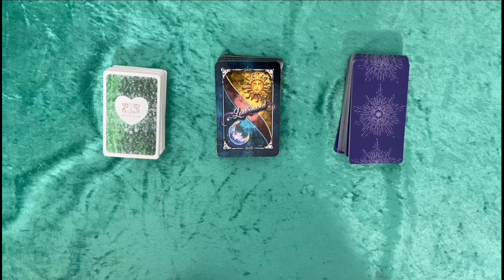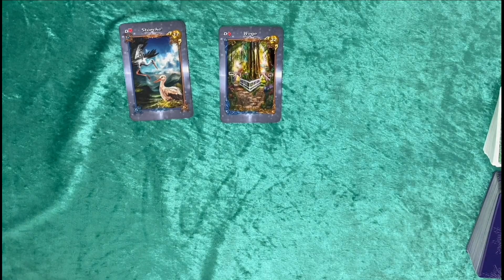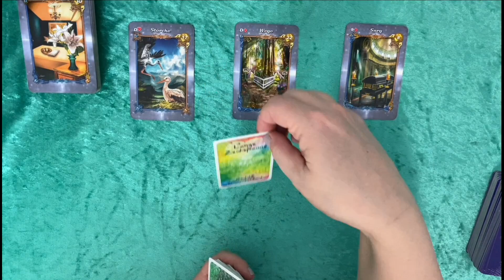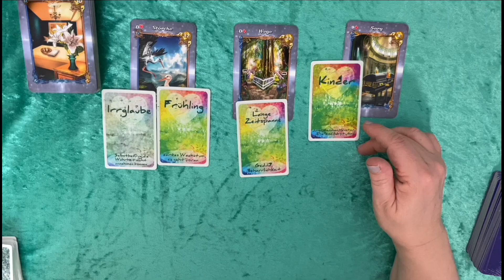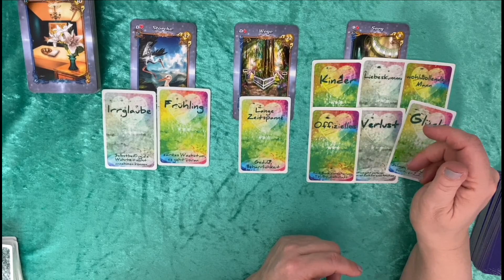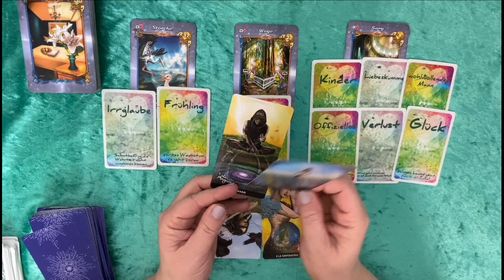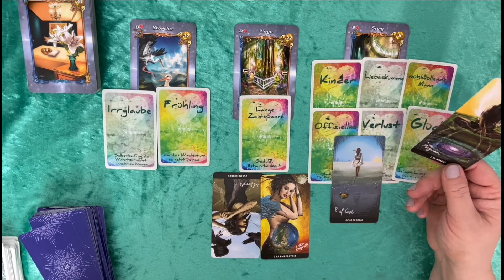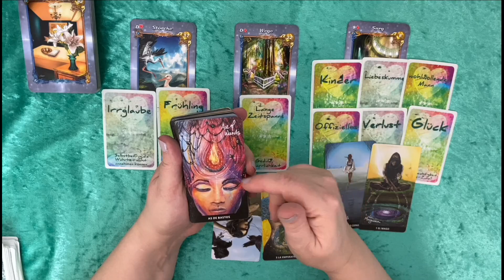Timeless 🌟Entschlossenheit um etwas hinter sich zu lassen🌟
Diese Legung kann für dich sein und eine Information oder eine Einsicht enthalten.  Bitte spüre immer selbst, ob diese Lesung mit dir in Resonanz geht.
Bitte denke auch daran das Zeit fließend  ist, das bedeutet, für die einen von euch kann es früher für andere später eintreffen.
Bitte bedenke, das meine Aussagen mit entweder / oder / und verschiedene Situationen darstellen sollen, wo nur eines, aber bei manchen durchaus auch mehrere Situationen zutreffen könnten.
Wichtig: Macht es nicht passend!
Wenn hier nichts dabei ist für Dich, dann  ist es nicht deine Legung.

Mit dem Button Freunde / Familie und als Vermerk - Zuwendung
Oder gerne auch per Überweisung:
NTSBDEB1XXX

*Mystische Lenormandkarten von Angelina Schulze - Angelina Schulze Verlag
*Seelenblickkarten von Doreen Stahl
*The Light Seer's Tarot - Englisch Spanisch Edition - ROCDOM Verlag

Danke fürs Schauen, Liken, Teilen, Abonieren❤️
Alles Liebe
Franziska

Achtung👆 sehr wichtig:👆
Da es meine Überzeugung ist das es keine Zufälle im Leben gibt handelt es sich immer um Situationen die so sein sollen. Du kannst es Schicksal nennen oder göttliche Führung oder ähnliches. Ebenso bin ich davon überzeugt, dass WIR uns schon bewegen müssen um Veränderung zu bewirken, deswegen gebe ich keinerlei Zukunftsprognosen, da die Zukunft immer von deinen Entscheidungen im Hier und Jetzt abhängt. Änderst du deine Meinung ändert sich das Kartenbild! Genau richtig bist du bei mir, wenn du deine behindernden Glaubenssätze und deinem inneren Saboteur auf die Schliche kommen willst. Oder deine Aktuelle Situation aus der Sicht deines Selbst betrachten magst.